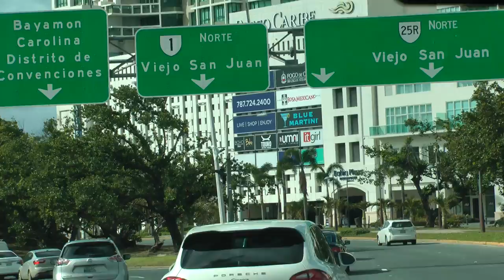driver view bus ride on PR-1 through San Juan Island, P.R. to Calle Marina and cruise ships 2/25/18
This is a driver view bus ride on 2/25/18 on a Viking shuttle bus through part of San Juan Island, Puerto Rico beginning at the junction of PR-1 a/k/a/ Avenida Fernández Juncos and PR-26 and ending where the bus turns right at the waterfront onto Calle Marina which is the waterfront street on San Juan Bay which takes you to the cruise ship terminal.  This was Viking's free transportation from the airport to our cruise ship, Viking Sea, for our Caribbean West Indies Explorer Cruise. If it's not clear, the street we are driving on is PR-1/Avenida Fernández Juncos and we are going westbound.